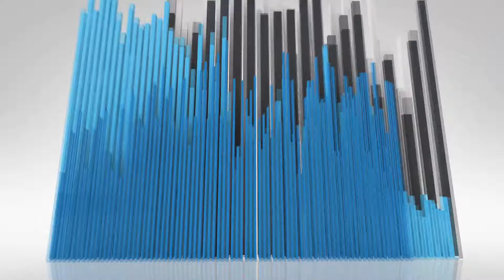Mtn Dew® Baja Laguna Lemonade VS Baja Point Break Punch! 🌊🍋👊 | 20th Bajaversary | theendorsement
Today I review the 2 NEW Mtn Dew® Baja Flavors in honor of the 20 Year Anniversary of Baja Blast! Bajaversary! ($2.49 each)

In response to fan-demand for more iconic flavors, Mountain Dew today announced the launch of two new MTN Dew Baja flavors.

As a continuation of the brand’s year-long epic celebrations of the 20th BAJAVERSERY, the MTN Dew fan-favorite flavor is back by popular demand with two new MTN Dew Baja flavors – Laguna Lemonade, a mango lemonade flavor, and Point Break Punch, a tropical punch flavor, now on shelves in 20-oz bottles, 12-oz 12-packs, and club 12-oz 28-packs for a limited time.

Additionally, with every purchase of these products, consumers can scan to collect coins for a chance to redeem Baja gear, accessories, electronics, a Taco Bell deal, and more at the Baja Blast Shop at bajablast.com.

These both sound GREAT! But do I ENDORSE them?  Please watch and find out.

0:00 - INTRO - Mtn Dew® Baja Laguna Lemonade VS Baja Point Break Punch!